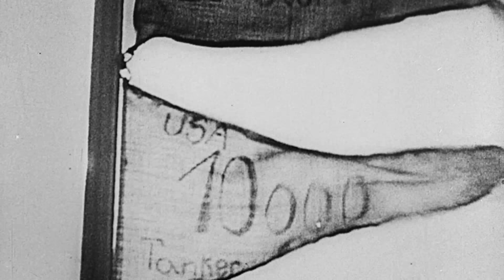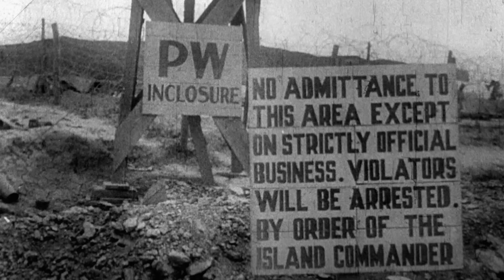The Path To Pearl Harbor: Why Imperial Japan Attacked The US | Battles Won & Lost | Big Ships!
Pearl Harbor was one of the most significant events in changing the outcome of WWII. But how did it unfold? This documentary examines the famous attack, and the reason it had such a profound effect on the war.

Welcome aboard Big Ships! We are your port of call for a captivating voyage through the giants of naval history. From the legendary ships of antiquity to colossal cargo carriers, we promise an ocean of content to quench your thirst. Anchors aweigh!

Discover the past on History Hit, with ad-free exclusive podcasts and documentaries released weekly and presented by world-renowned historians Dan Snow, Suzannah Lipscomb, Matt Lewis and more.

Big Ships! is part of the History Hit Network.